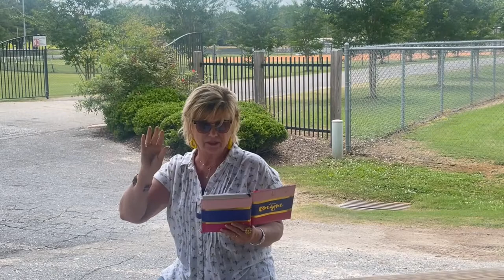When In Doubt Shout